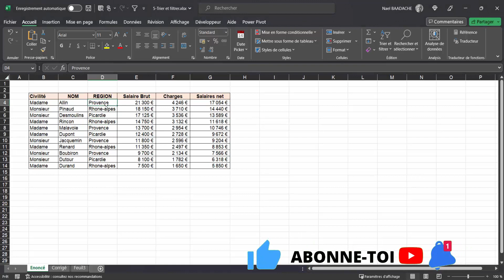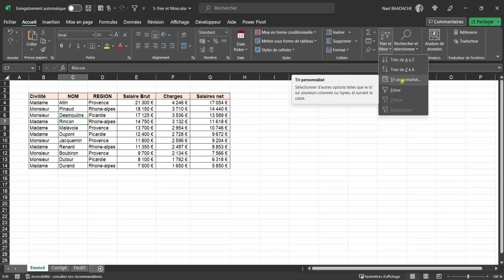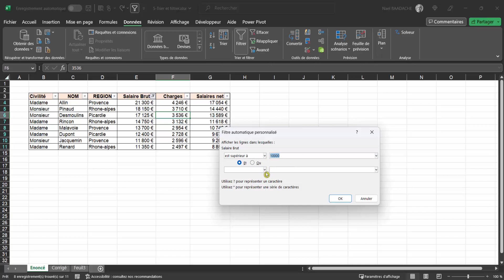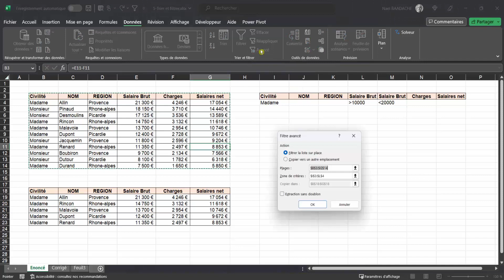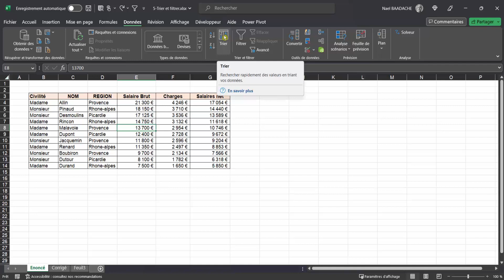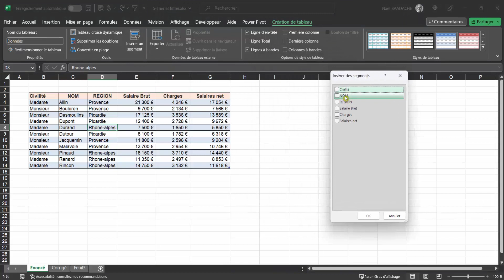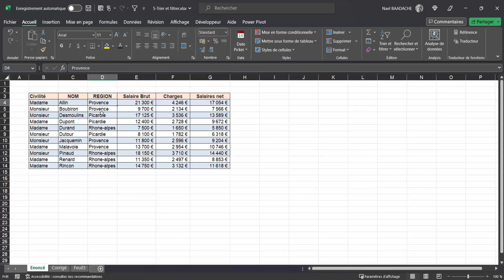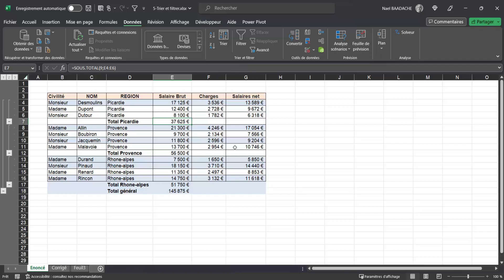Excel | Trier & Filtrer Ultra-Rapide ! 🚀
Apprends à trier, filtrer et créer des sous-totaux sur Excel en un temps record ! Ce tuto te montre les meilleures techniques pour aller plus vite, booster ta productivité et dominer Excel. Parfait pour débutants ou utilisateurs avancés qui veulent gagner du temps.
👉 À vos claviers, et c'est parti pour Excel !

Durant cette vidéo 2 pour excel débutants, vous apprendrez à trier, filtrer et créer des sous-totaux

Excel pour les débutants : les astuces pour devenir un pro de la feuille de calcul
Excel pour les débutants : les formules de base pour automatiser vos calculs
Excel pour les débutants : comment créer des graphiques professionnels
Excel pour les débutants : les raccourcis clavier pour gagner du temps
Excel pour les débutants : comment organiser et gérer vos données efficacement
Excel pour les débutants : les conseils pour devenir un expert de la feuille de calcul

⏱ Horodatage
00:00 Présentation du projet
00:21 Introduction
00:30 Défintion de trier et filter
01:37 Filtrer
04:50 Filtres avancés
07:37 Trier
09:13 Les segments
11:30 Les sous-totaux